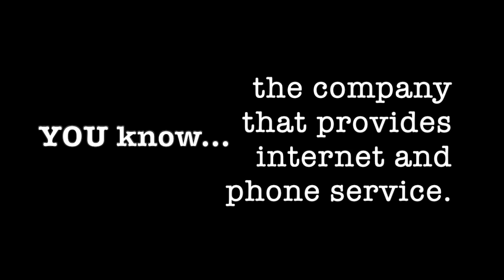Century Link Voicemail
Someone's not doing it right.